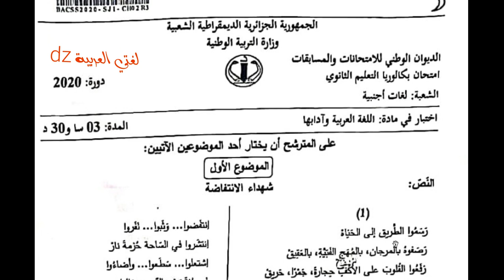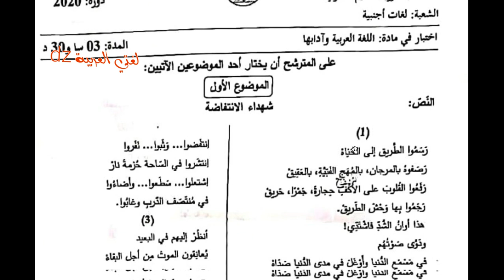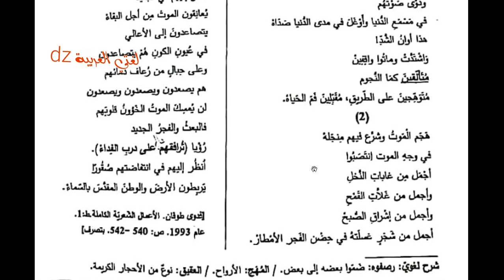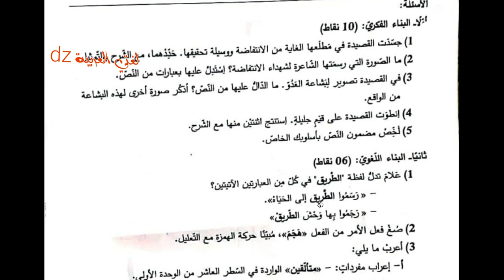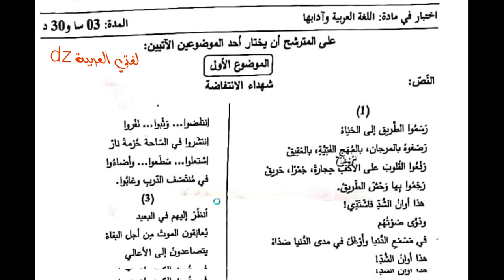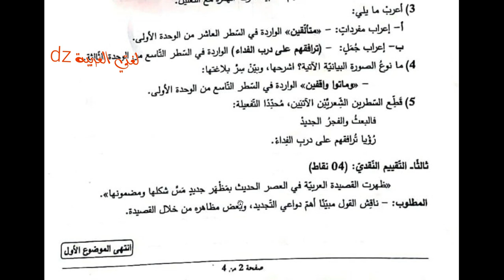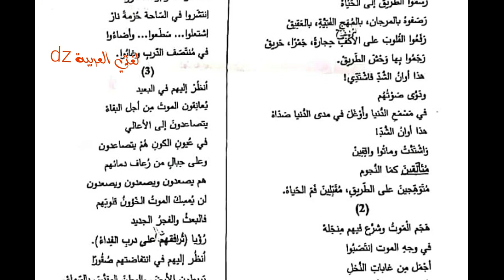حل موضوع شهادة البكالوريا 2020 . اللغة العربیة. شعبة لغات.الموضوع الأول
رابط تحميل الموضوع

حل وتصحيح موضوع اللغة العربیة بكالوريا 2020شعبة لغات أجنبية  الموضوع الأول
مواضيع البكالوريا اللغة العربیة
باك 2020